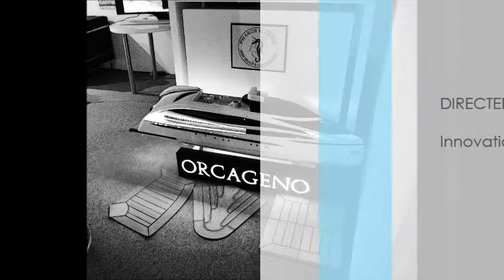Ship Design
Orcageno
Concept Motor Yacht | 60m (196'10"ft)
(PHAROS MARINE design)

The design of different superyachts providing new concepts and styles is always a challenge for designers. Also, the awareness of the importance of clean environment in recent years has introduced many clean sources of power, for example, hydrogen fuel. Combining both the form and powering source the ORCAGENO superyacht was born as a new style engineering design.